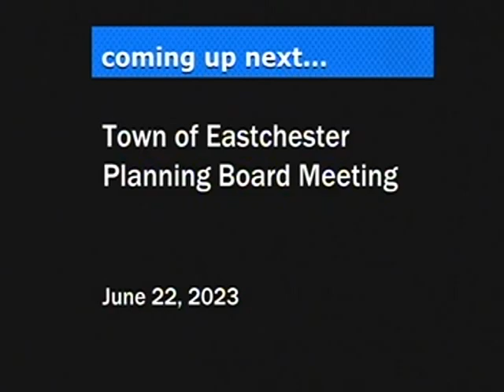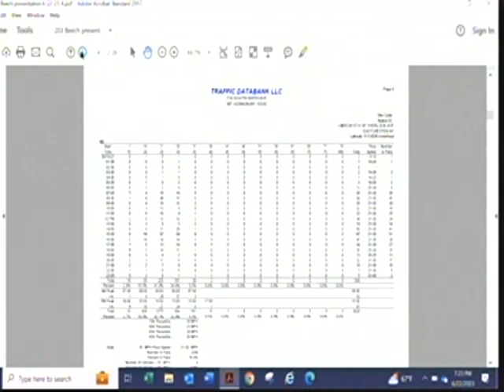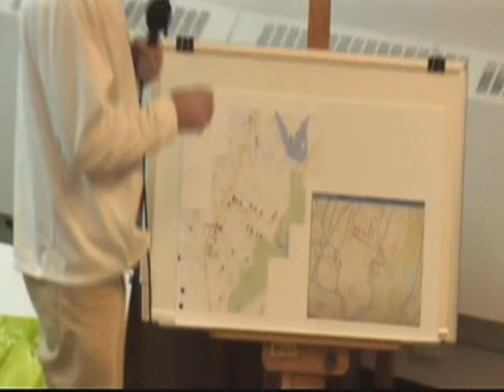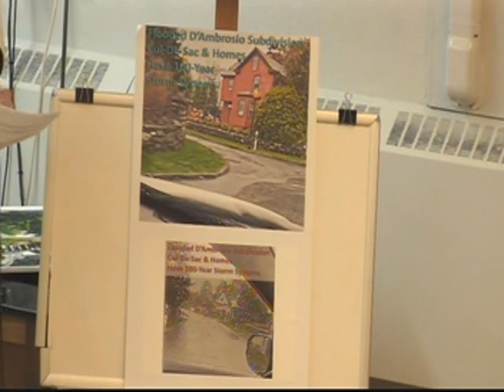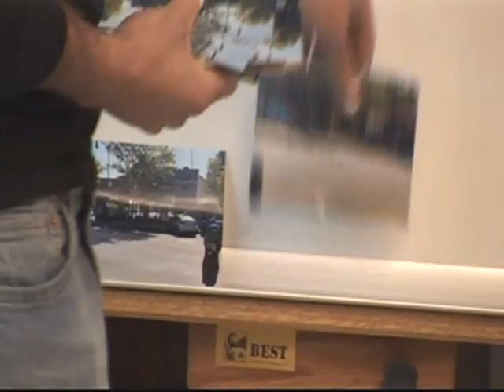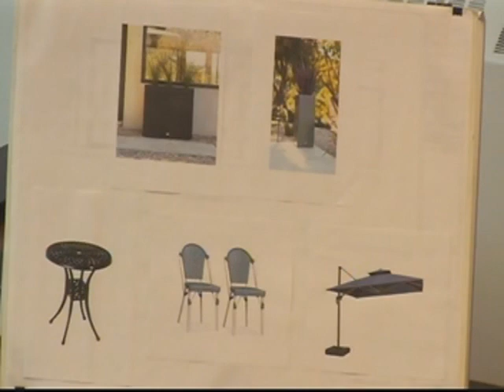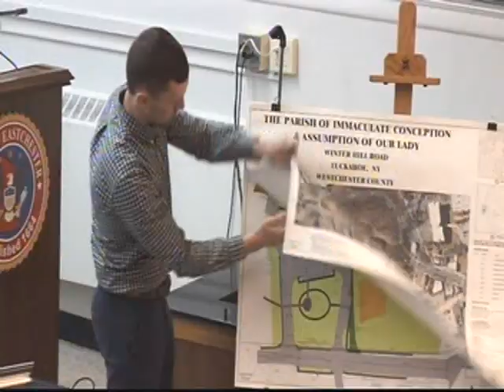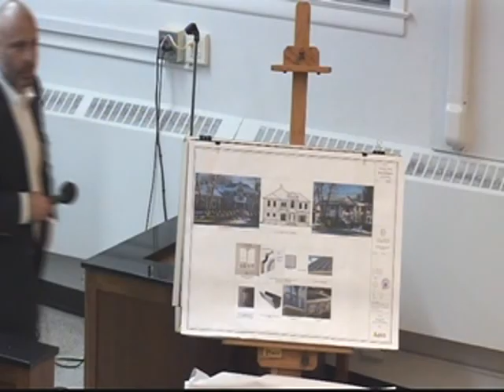Town of Eastchester Planning Board Meeting-June 22, 2023